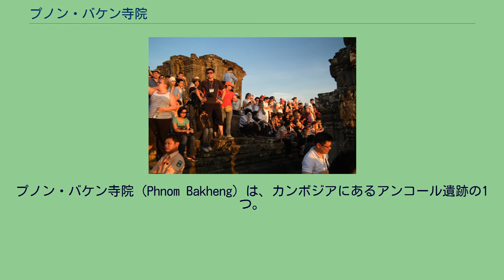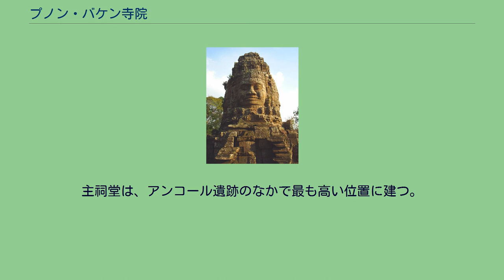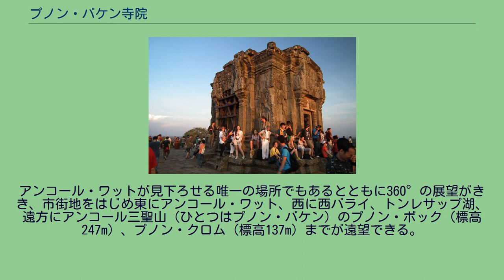プノン・バケン寺院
プノン・バケン寺院（Phnom Bakheng）は、カンボジアにあるアンコール遺跡の1つ。
アンコール・ワット寺院の北西1,300m、アンコール・トムの南400mに位置する丘プノン・バケン（バケン山）の上に建つヒンドゥー教寺院。
10世紀初頭、ヤショーヴァルマン1世（在位889-910年）により建設された。
周囲の遺跡とともに世界遺産に登録されている。
プノン・バケン全容 最上壇に建てられた5つの祠堂のひとつ プノン・バケンから見る夕暮れ時のトンレサップ湖 ヤショーヴァルマン1世が遷都したヤショーダラブラの都の中心として須弥山（メル山）を表し建造したと伝えられる、5層の基壇の最上壇に5つの祠堂をもつピラミッド型寺院。
ヤショーダラブラは一辺4kmの環濠で囲まれ、アンコール・トム（一辺3km）よりもさらに大きかったという。
標高67mのプノン・バケンの頂上にあり、寺院の高さは約47m。
第1次アンコール王都の中心的寺院である。
材質は砂岩が中心。
自然の地形をうまく生かし建てられている。
主祠堂は、アンコール遺跡のなかで最も高い位置に建つ。
5層の基壇からなり、第1基壇は一辺76mである。
東西南北の各面にある階段の勾配は70度になり、そこに小塔およびシンハが並ぶ。
5層目となる最上段に5棟の祠堂があり、中央の大祠堂とその四辺にある中祠堂により構成されており、5つの祠堂は須弥山の5つの頂を示すともいわれる。
5層にはそれぞれ12棟の小祠堂が配され、最下段の周囲を取り囲むように44棟のレンガ造りの祠堂が配置される。
インドネシアのボロブドゥール遺跡との類似性が指摘される。
アンコール・ワットが見下ろせる唯一の場所でもあるとともに360°の展望がきき、市街地をはじめ東にアンコール・ワット、西に西バライ、トンレサップ湖、遠方にアンコール三聖山（ひとつはプノン・バケン）のプノン・ボック（標高247m）、プノン・クロム（標高137m）までが遠望できる。
夕日のビューポイントになっており、夕方から多くの人でしばしのにぎわいを見せる。
象に乗って登ることも可能。
ふもとの駐車場付近は常に観光地的な喧騒を呈する。